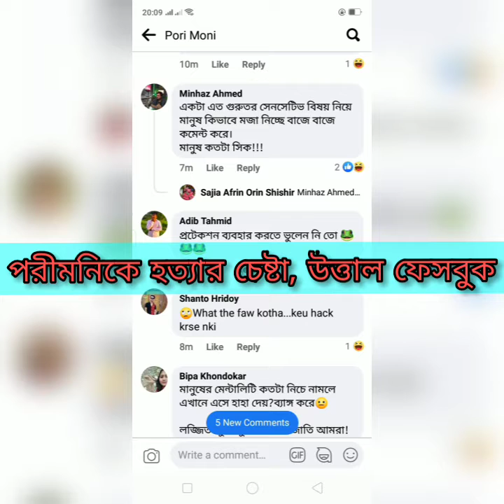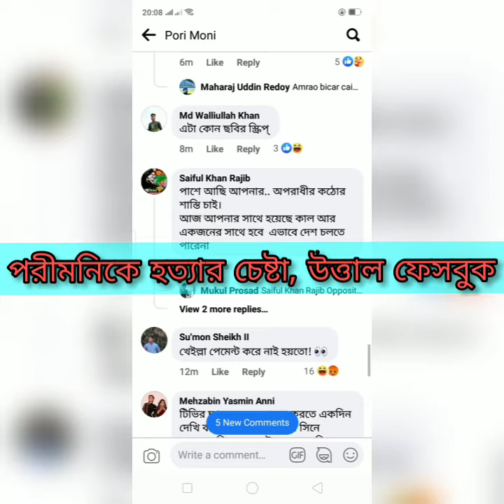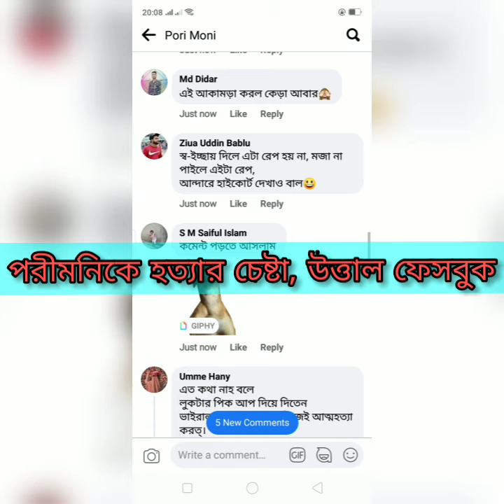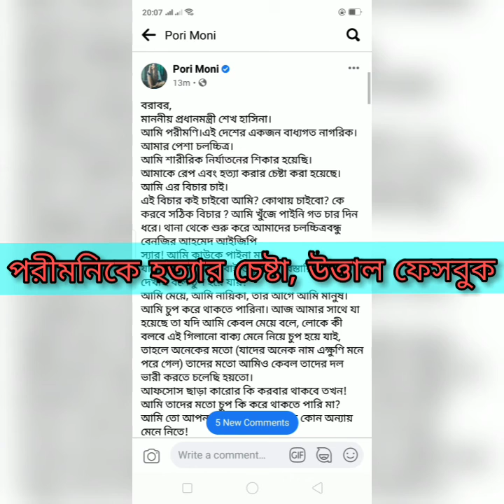পরীমনির ফেসবুক স্ট্যাটাস| Porimoni's facebook status gone viral |Netizen expressed various reactions